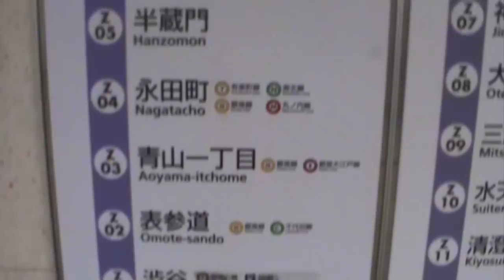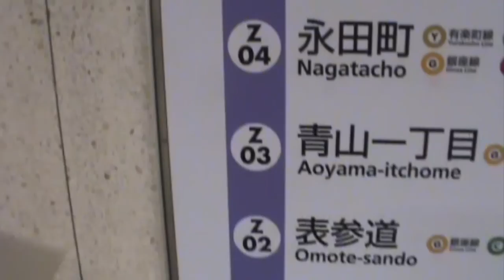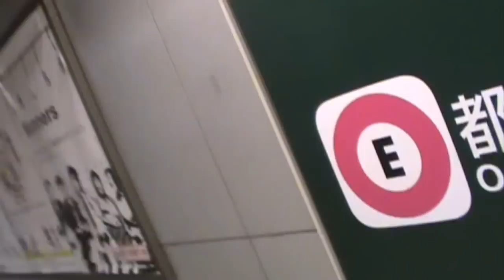Tokyo Cassette No. 22 - Underground Escalators (CC)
"TOKYO CASSETTE" is a running vlog series set between April 1st 2010 and May 25th 2010. It follows my attempt at traveling to Japan, living with a host family, and attending school during my stay.

I am on my way to see the KAIKOO POPWAVE FESTIVAL but am concerned about my route.  My directions have been hastily written by my host mother and I'm worried I may no be able to get to the concert at all.  Even if I do, will there be tickets available when I get there?